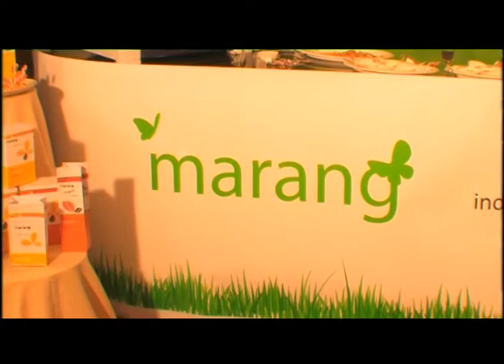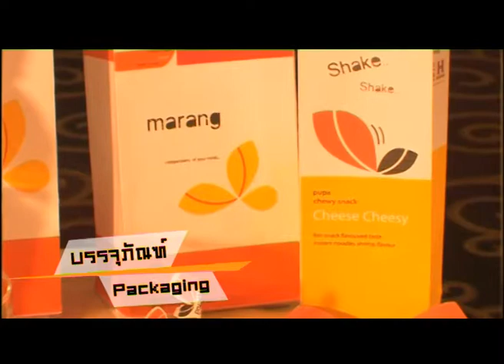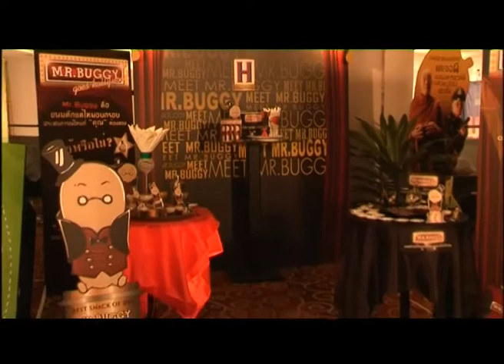คิดข้ามเมฆ REPLAY : ดักแด้ Bucket Set (2) ช่วงที่ 4/4 (28 มี.ค.52)